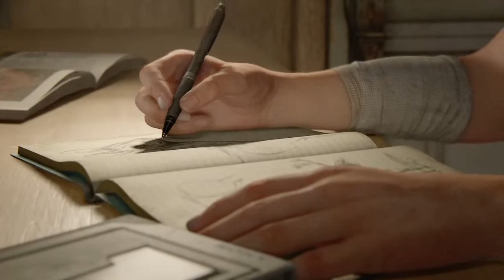The Last of Us pt 2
This channel is for da bois